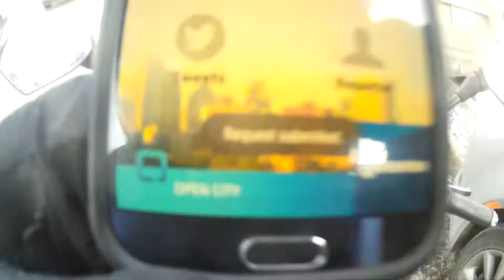DRUNK DRIVER PSYCHO ANGRY DRIVERS/PEOPLE SEASON 3 EPISODE 1215